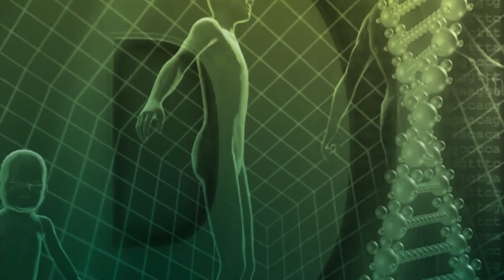Schüssler Salz | Calcium - viel mehr als nur Knochen | nach Dr. Schüssler | QS24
Was Dr. Wilhelm Heinrich Schüssler 1821 – 1898 mit den Schüssler-Salze entdeckt und eingeführt hat, um Krankheiten durch Störungen im Mineralhaushalt zu «heilen» - hat sich zu einer grossen Bewegung entwickelt und unzählige Wirkungen gezeigt. Z.B. das Schüssler Salz Nummer 2 bezüglich Calcium-Auffüllung von Depots. Sehr leicht sichtbar bei den Zähnen – aber auch bei Osteoporose äusserst wirksam. Der Biochemiker nach Schüssler und Gast bei QS24 Schweizer Privatfernsehen erklärt Hintergründe und Wirkstoffgrundlage der Nummer 2.

Zu Gast: Herr Wolfram Philipp Kunz

Sendungsnummer: 200225-S1